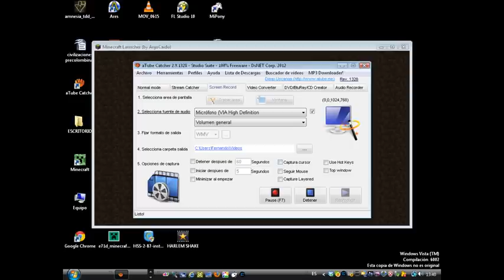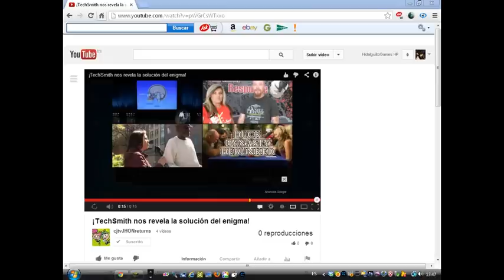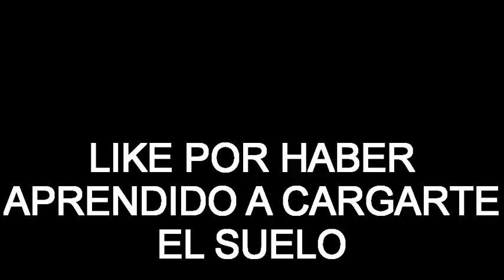TUTORIALES / faro mágico (MINECRAFT)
ME ABURRIA MUCHO EN CASA ...